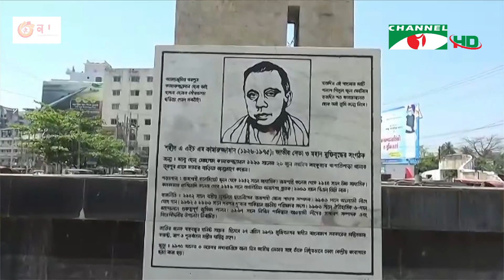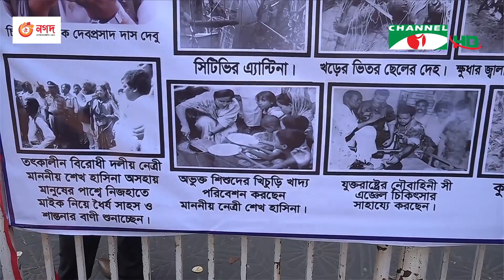চ্যানেল আই জনপদ সংবাদ | Channel i Janapod News | 29 April, 2023